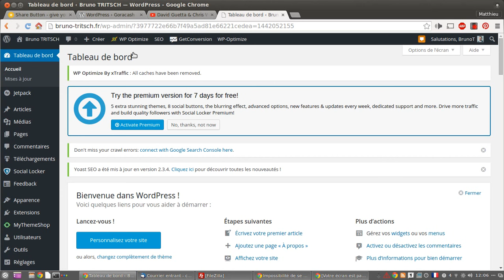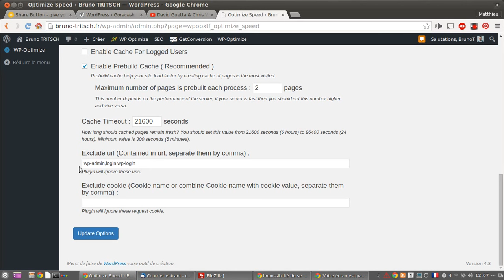Solution problème de connexion wp admin avec WP Optimize Speed By xTraffic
La plateforme gratuite d'aide WordPress vous propose de vous montrer comment résoudre vos problèmes de connexion à l'administration de votre WordPress liés à l'utilisation du plugin de cache WP Optimize Speed By xTraffic.